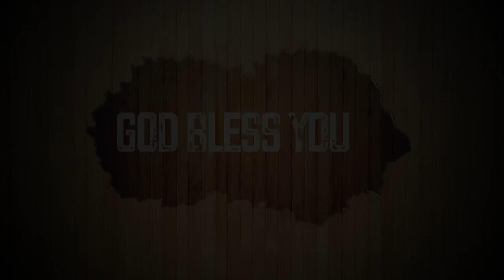Today's English Bible Verse I Today’s English Bible Words [09/05/2021] I English Bible Verse